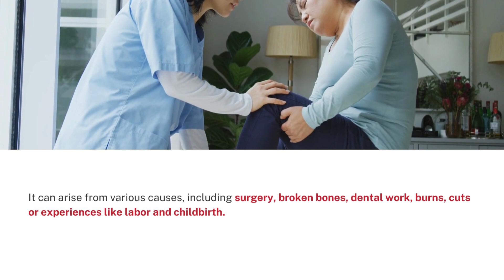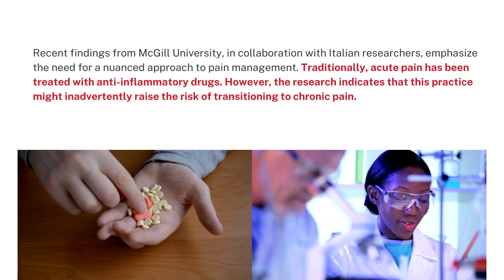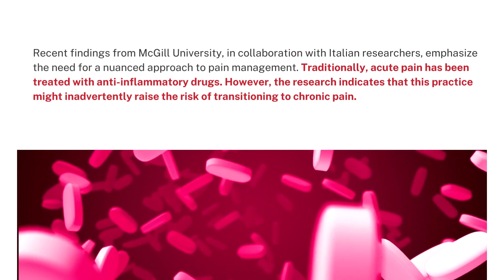What is the difference between acute and chronic pain?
What's the difference between chronic and acute pain? Let's understand these two types and how they affect us.